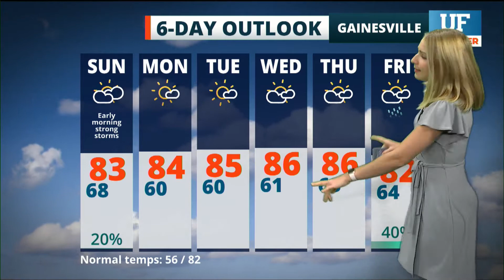Local forecast for Gainesville-Ocala - April 25, 2021 12 am ET